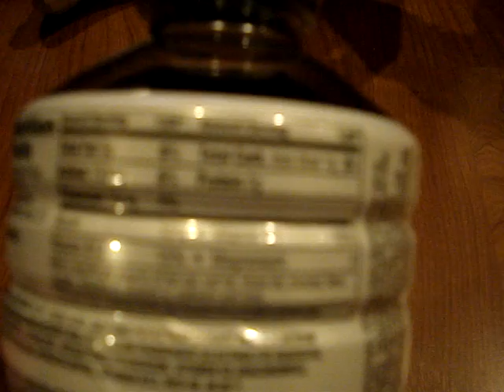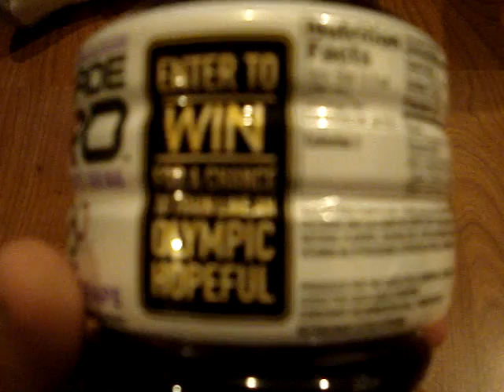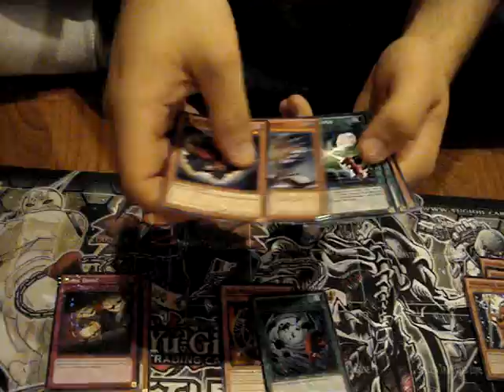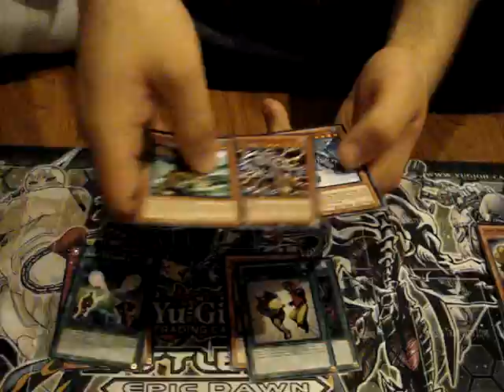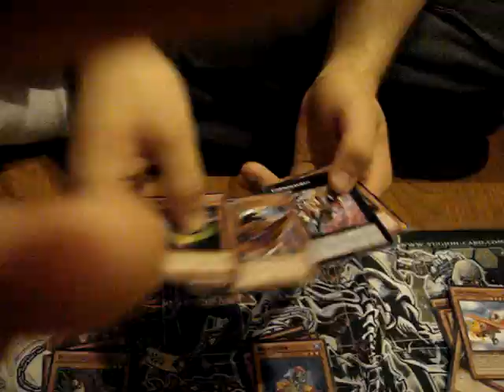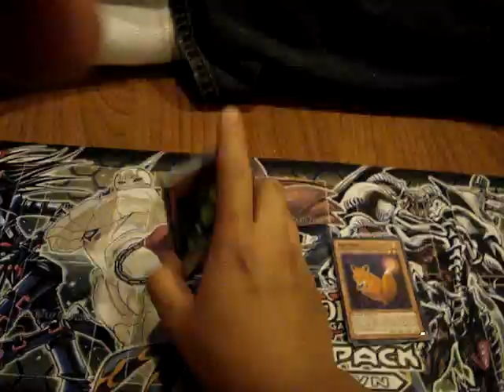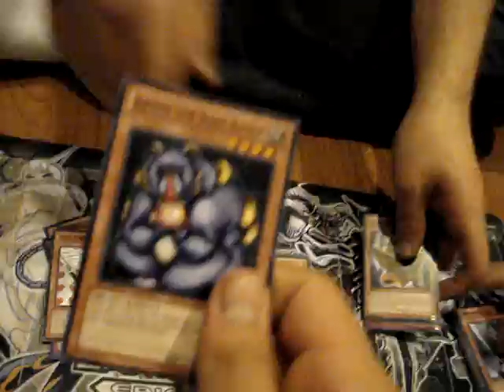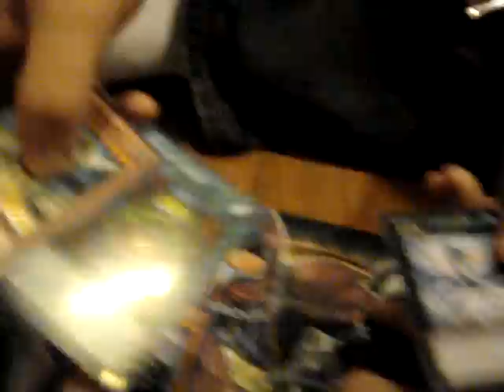Yugioh Epic Dawn Special Edition Pack Opening X2!!!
Check it out! Our 2 boxes of the special edition, i think...just look for yourself :p